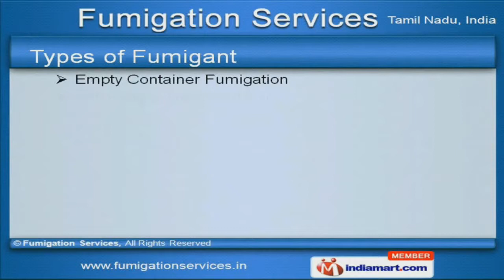Types of Fumigant by Fumigation Services, Chennai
Welcome to Fumigation Services, Offering Fumigation Service. The company was established in 1984, at Chennai. Our State-of-the-art infrastructure, Wide spectrum of services & Client-centric approach make us different from others.international quality standards, transparent business policy & Timely delivery schedule are the strengths of our organization. We offer a diverse range of Wooden Pallets, Air Cargo & Food Processing Machinery Fumigation Services. Empty Container, Aluminium Phosphide & Termite Control Treatment for Buildings are the types of Fumigants. Our Food Processing Machinery Fumigation is best in the industry. We would like to present Air Cargo Fumigation Services that are extremely reliable. Tobaccos, Methyl Bromide & Vessel Fumigation Services are highly efficient. Along with that we offer Timber Treatment & Hot Gas Fumigations are light in weight and resistant to fungal attack.